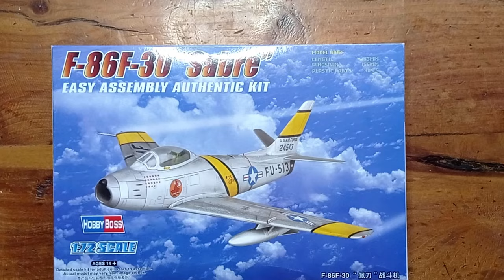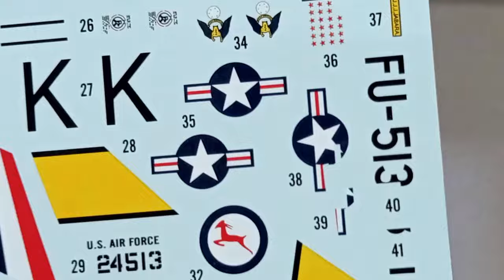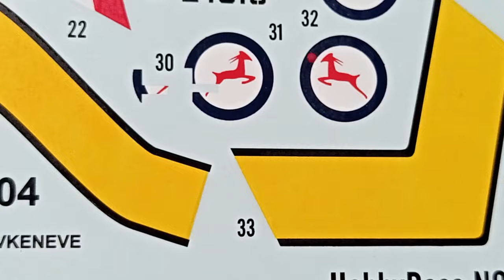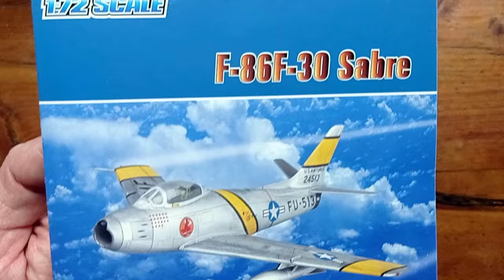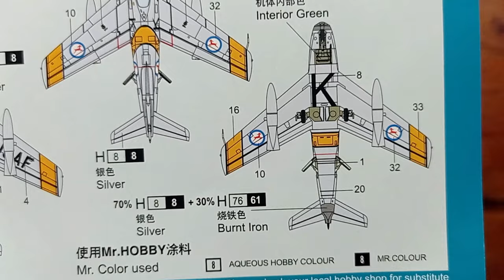Unboxing Review F86F 30 "Sabre" 1/72 Hobby Boss (80258)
F86F 30 "Sabre"
HOBBYBOSS | Nº 80258 | 1/72

Simple and well detailed kit, Enjoy!

Watch:

 • Resiliencia — Hir...